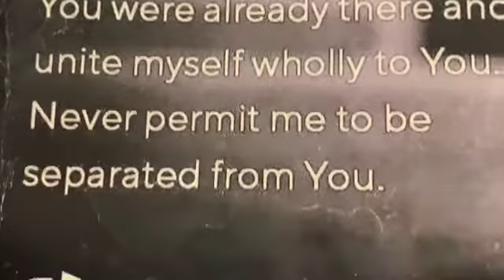Daily Mass - Friday of Week 28; St Hedwig, St Margaret Mary Alacoque